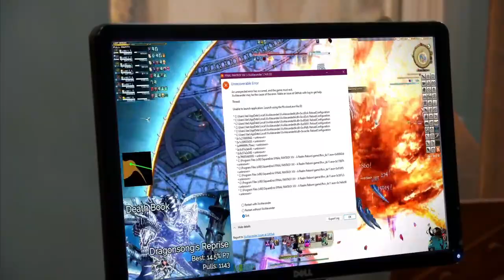That feeling of wiping at %34 on DSR (Ultimate) because one of our raid member's computer crashed.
Here's the recreation of that moment.